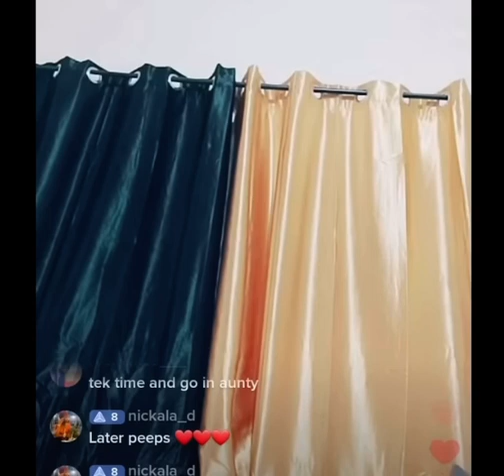Shebada exposes YouTubers Quite Perry, TC, Tannania & Danar …. The truth about Chiney-K’s baby ….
Please ignore the expletives by Shebada in video ….. this channel is very sterile and does not support the views made by other content creators